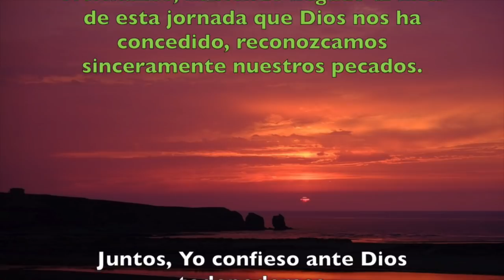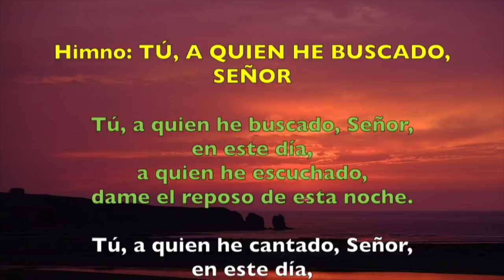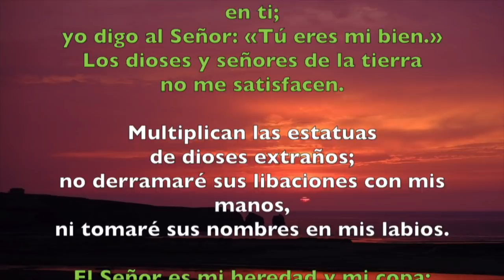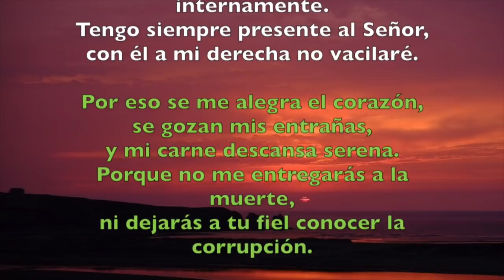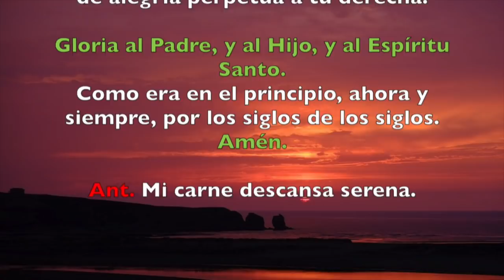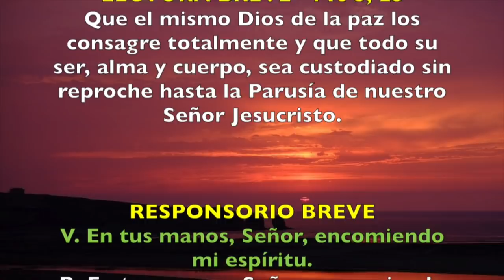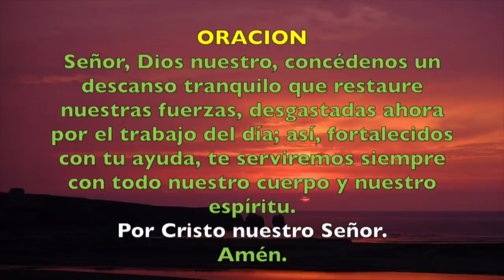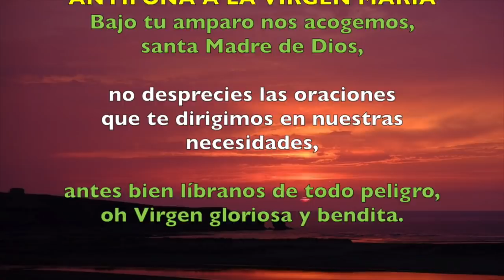Oración de la noche (Completas), JUEVES 20 DE DICIEMBRE 2018 | Padre Sam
Liturgia de las Horas, Jueves 20 de Diciembre 2018.